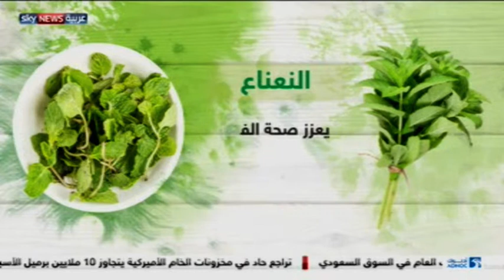Staying hydrated during the summer, Dr. Yara Radwan, Nutrition التجفاف في الصيف، د.يارا رضوان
Keeping hydrated during the summer is very important especially when the temperatures are high. Many people are chronically dehydrated without realizing it and can suffer from different symptoms such as lack of energy, headaches, dry skin  and food cravings. Some foods and drinks that can cause dehydration are salt, sugar, caffeine, alcohol and some high protein diets. to stay hydrated we need to drink 8 glasses of water everyday (requirements can be higher in high temperatures, for athletes, pregnant and breastfeeding women). Eating lots of fruits and vegetables is very important as they contain a very high percentage of water and they contain lots of vitamins and minerals that help to keep the body healthy and well hydrated. Some studies showed that drinking 2 glasses of water 30 minutes before meals can help with weight loss by decreasing the amount of calories consumed during the meal.

تزداد أهمية شرب كمية كافية من السوائل خلال أشهر الصيف الحارة للمحافظة على ترطيب الجسم. ينصح بالتخفيف من المأكولات التي تحتوي على كميات كبيرة من الملح، السكر، الكافيين و الحميات العالية بالبروتين لأنها تساهم في التجفاف. ينصح بشرب ٨ أكواب من الماء يوميا على الأقل بالإضافة إلى الإكثار من تناول الخضار و الفواكه لأنها تساعد على ترطيب الجسم.

Yara Radwan is a Doctor and Nutritionist (MD, MMedSci) who is very passionate about nutrition and healthy eating for the entire family. She is also the author of the children's interactive app themagicmeal (available for free on the Apple appstore), a fun leveled game that teaches kids the basics of healthy eating habits and natural food sources in an interactive way.